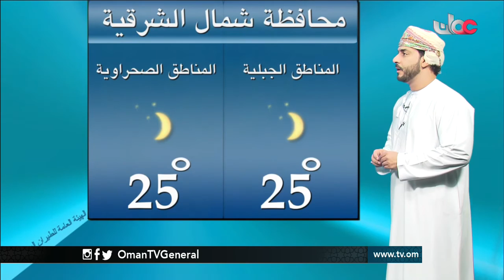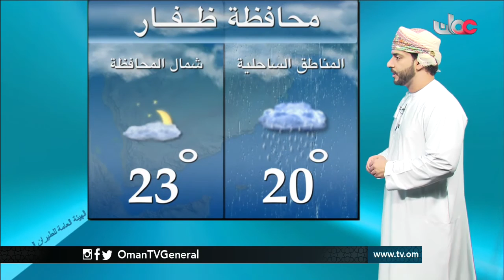أخبار الخامسة | الخميس 21 يوليو 2016م